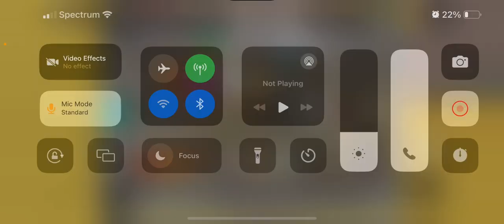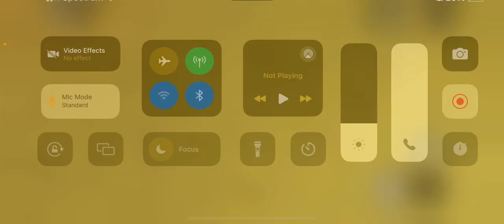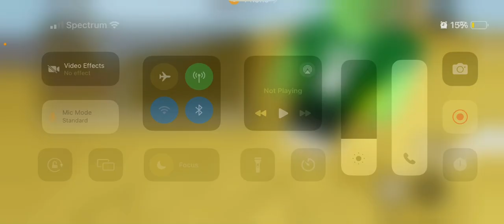Sorry we have not been posting